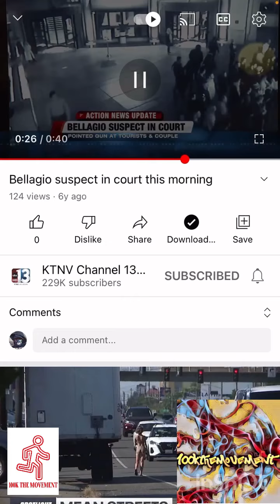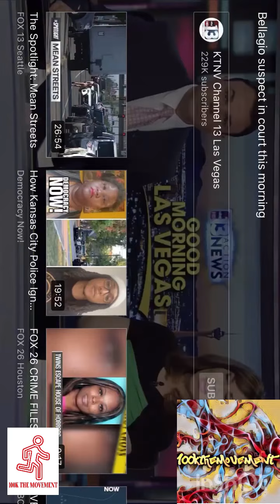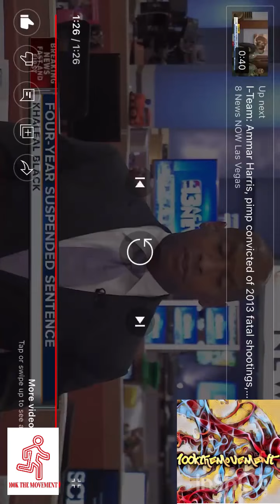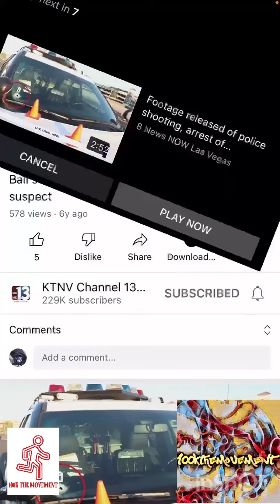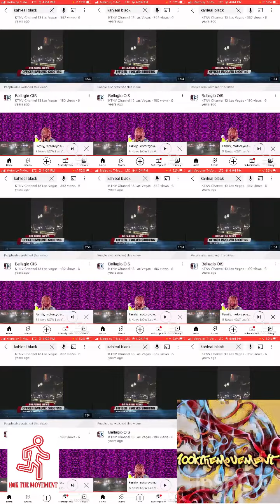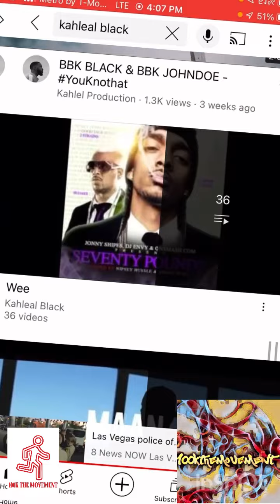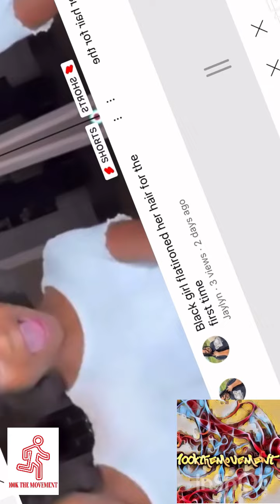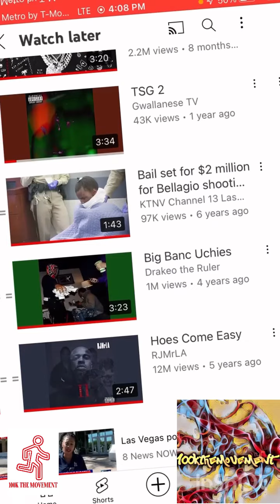2016 Mental Health Episode-Kahleal Black, Where is he Now, what is he doing